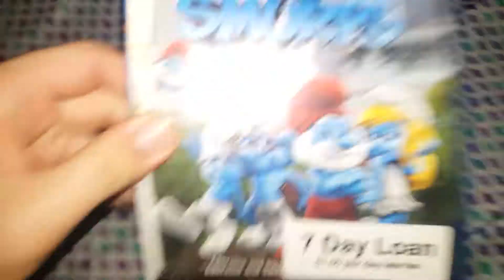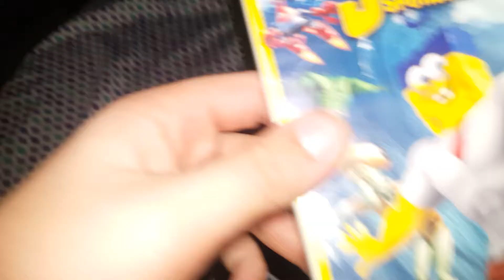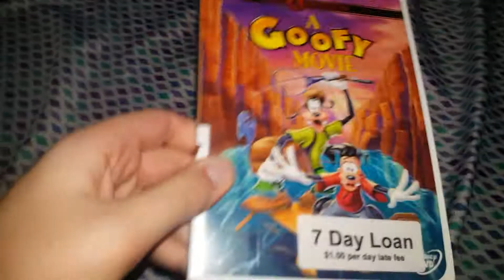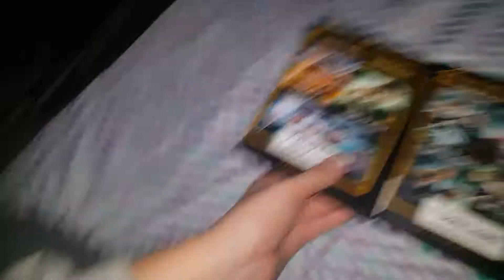Library Movies No Books Sat January 1/25/2020